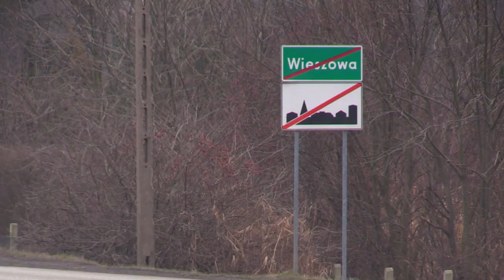Agresywny kierowca tira 26.01.2023